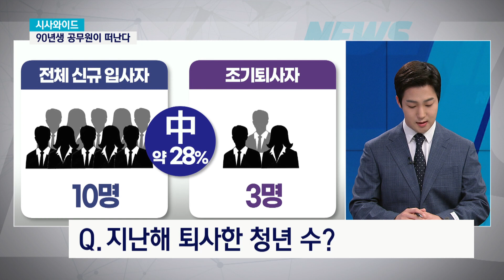청년들은 왜 퇴사하려고 할까요? | 청년 | 퇴사 | MZ세대 | 청년정책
광주·전남 데일리 지역 뉴스쇼 "kbc 뉴스와이드"
4월 27일 시사와이드입니다.

조익수 좋은인재교육 대표님 모셨습니다.

💌 제보
- 페이스북 페이지 : KBC 뉴스와이드
- 카카오톡 플러스 친구 : kbc 뉴스와이드